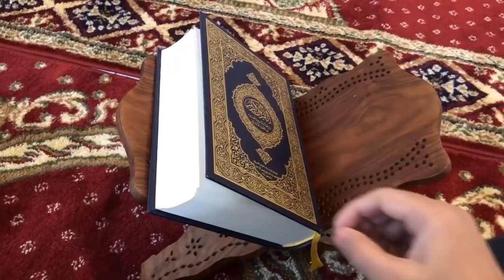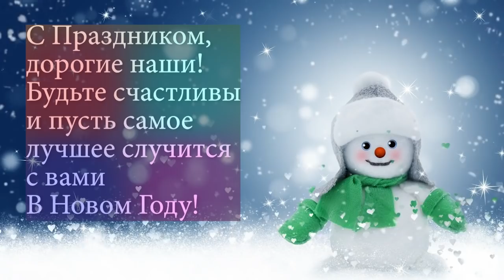"Песня моего сердца.." Итоги минувшего года и Поздравление О.Г.Торсунова С Новым 2022 годом!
🧡Дорогие наши, от всей души поздравляем вас с Наступающим 2022 годом! Пусть Новый год принесёт много новых побед и приятных встреч и впечатлений!🙏 Для тех, кто ищет себе пару желаем найти верного человека для жизни!🙏 Для тех, кто уже женат, желаем крепких верных отношений и взаимопонимания!🙏 Для тех, кто ждёт или хочет ребёнка, пусть новая чистая душа поселится в вашей семье и приносит вам только радость!🙏  Для тех, кто учится - успешного освоения знаний!🙏 Для тех, кто только встал на духовный путь - всё самое лучшее только начинается в вашей жизни и с каждым годом будет только лучше! Будьте счастливы, родные наши, мы вас любим!🙏🧡
🎬Смотрите ответы в видеолекции Олега Геннадьевича.
👉❗Дорогие наши, пожалуйста дайте обратную связь - напишите о своей проблеме в комментариях, как вы её решаете или решили, помогают ли Вам лекции Олега Геннадьевича? Становится ли Вам легче? Спасибо! 🧡🙏🌹